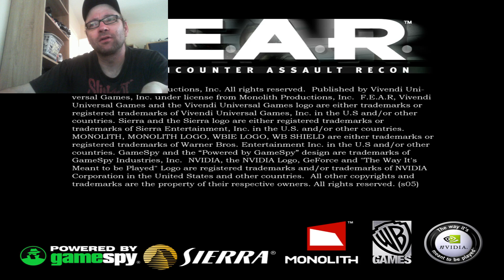F.E.A.R. PC part 9